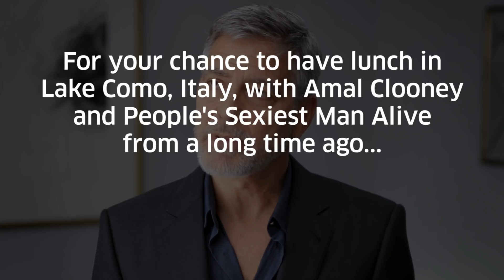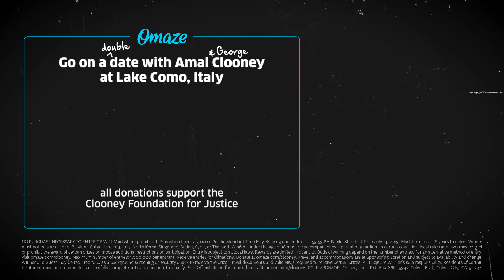Amal Clooney’s Husband (George Clooney) Invites You on a Double Date // Omaze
George Clooney (Ocean’s Eleven, ER, Baby Talk…?) has an amazing wife, but he’s cool, too, right? He was Batman, he has Brad Pitt’s number, he even survived a motorcycle accident! So join Amal and the Casamigos tequila guy for a double date in Lake Como! ENTER